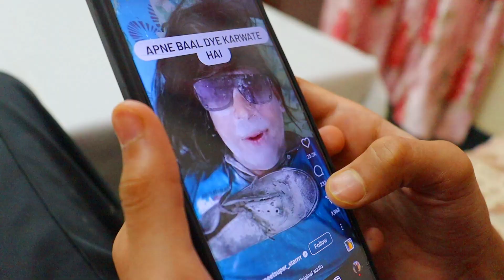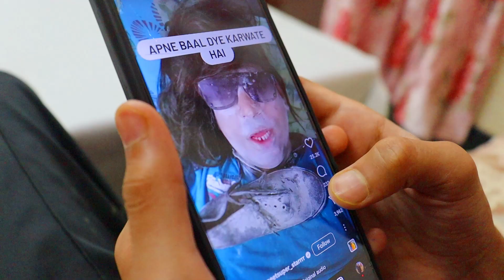Types of Mango Eaters | Funny Comedy Video | Rhythm Veronica Family | Daksh Comedy Studio